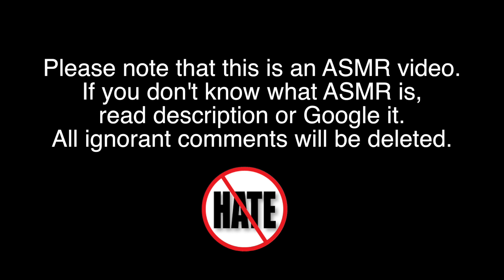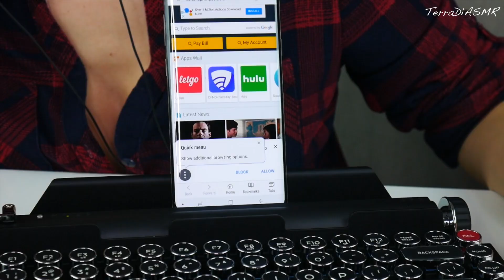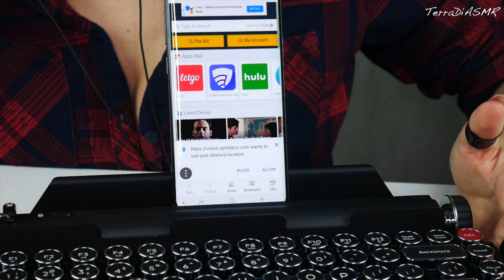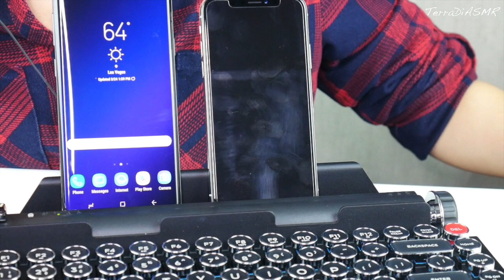Coolest keyboard ever! Qwerkywriter S *ASMR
Hello my dear darlings. I think I found the coolest keyboard.
In this video I do speak in a lower voice and there are also some typing sounds. Hope you like it. XoXo

Special thanks to my Patrons:
Crystal C
John Henry
Kelly
Correct
Brandt
Rachel
Victor
Felipe S
Lupe G
Johny L.
Matt K.
Jari